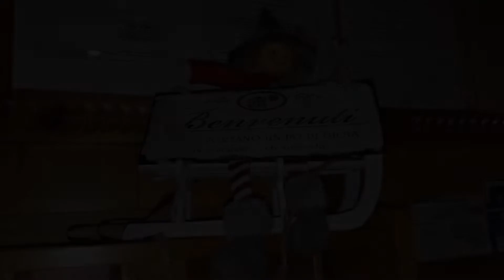Hotel De Fronz, Soraga, Italy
About Property:
Offering Tyrolean-style rooms and free Wi-Fi, Hotel De Fronz is 200 m from Soraga town centre. A free public ski bus will bring you to the Catinaccio ski area, 3 km away.
Overlooking the mountains, the rooms at De Fronz Hotel come with wooden furnishings, carpeted floors and a flat-screen TV. Some also have a balcony.
A rich buffet breakfast is provided in the breakfast room every morning. It includes both sweet and savoury food. Open exclusively for the hotel’s guests, the r...
Property Type: Hotel
Address: Strada De Pont 35, 38030 Soraga, Italy
Searching For
1. Hotel De Fronz - Soraga - Italy
2. Hotel De Fronz - Soraga - Italy Address
3. Hotel De Fronz - Soraga - Italy Rooms
4. Hotel De Fronz - Soraga - Italy Amenities
5. Hotel De Fronz - Soraga - Italy Offers and Deals
Audio Credit:
Track Title: Reasons To Hope
Artist: Reed Mathis